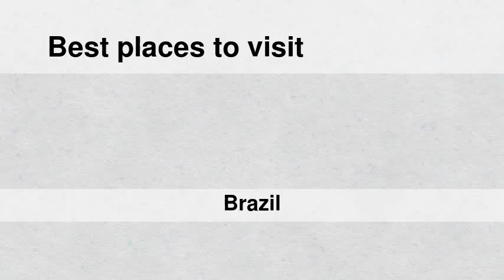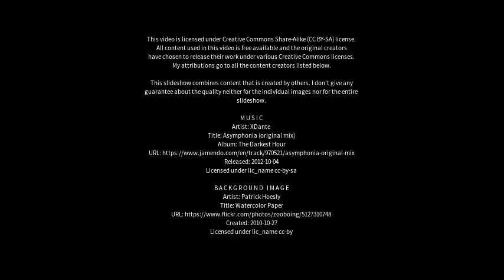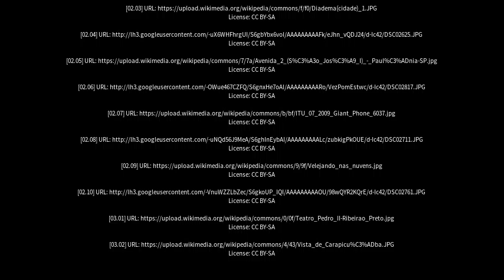Best places to visit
Best places to visit - Cabreúva (Brazil) Best places to visit - Slideshows from all over the world - City trips, nature pictures, etc.